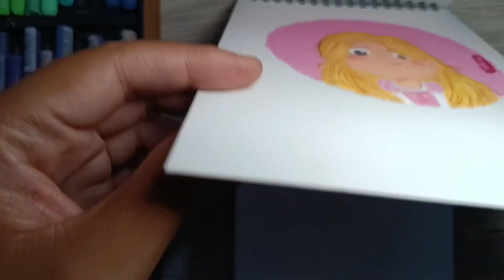Cara menggambar karakter snow white menggunakan oil pastel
tutorial cara gambar karakter simpel, Disney's Snow White menggunakan oil pastel.